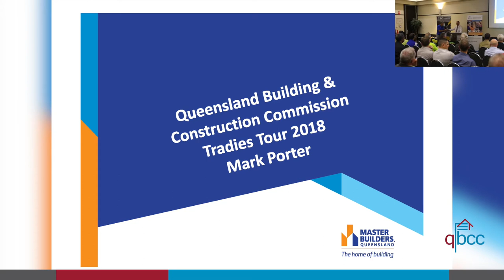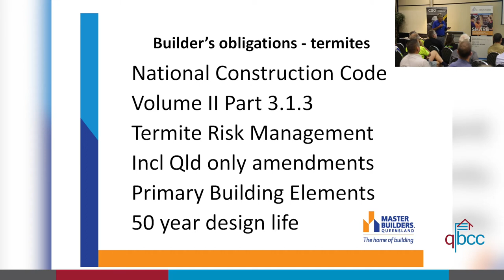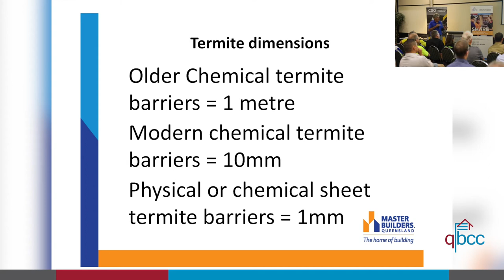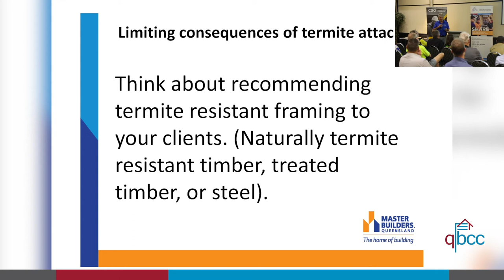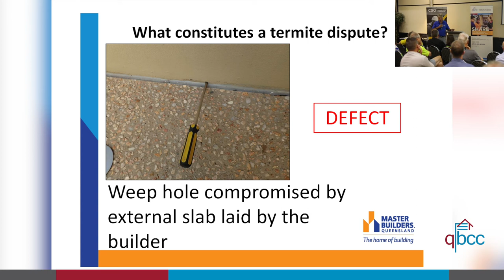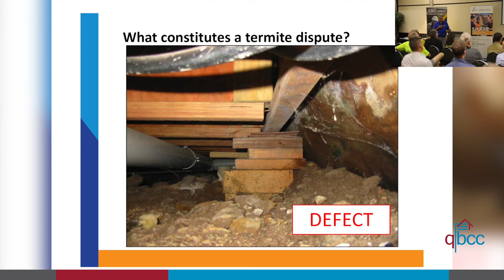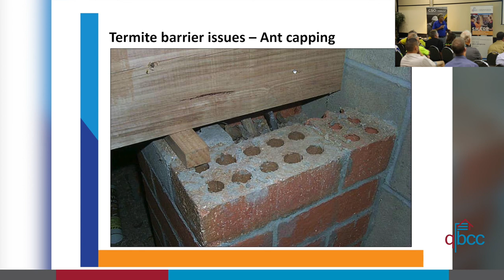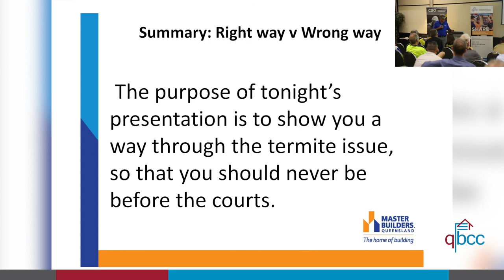QBCC Tradie Tour: Termite Management 🐜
Mark Porter has been in the termite pest control industry since 1979 and has a wealth of industry experience in all aspects of termite management and termite investigations. Mark shares his technical knowledge by highlighting common issues and best practice associated with the termite management industry.